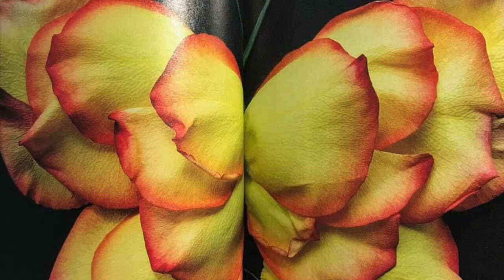Harp and Shakuhachi Duo -- The Land of Nod -- Arietty's Song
Harp Shakuhachi Duo
ハープと尺八
Kaoru Arai-Colucci (harp)
Bruce Huebner (shakuhachi)
Nature Photographs by Nancy Huebner

Group Name: NodoNoChi (The Land of Nod)
ノドの地　（ザ・ランド・オブ・ノド）